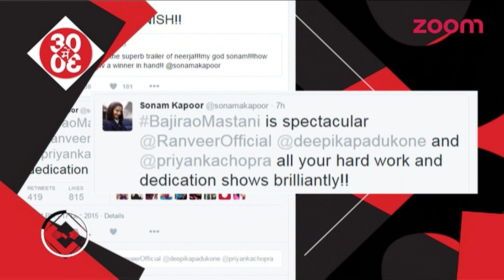Sonam Kapoor & Deepika Padukone End Their Catfight | Bollywood News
Sonam Kapoor and Deepika Padukone's cat-fight is not a new story.Even though the cold war between the two is apparent to the world, Deepika rarely responds to comments passed on her by Sonam.But, it seems the two leading actresses have decided to bury the hatchet once and for all.